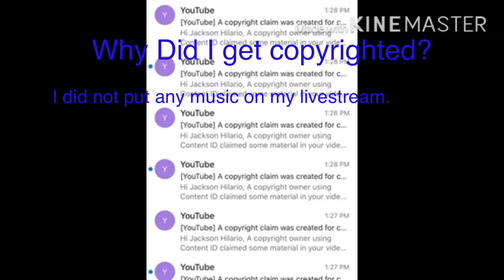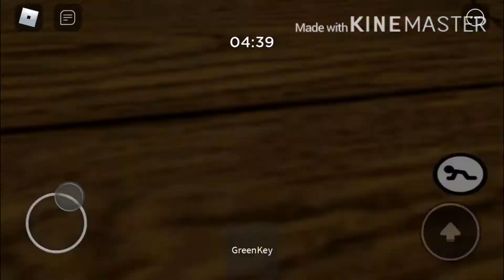Piggy Funny Moments! (2)